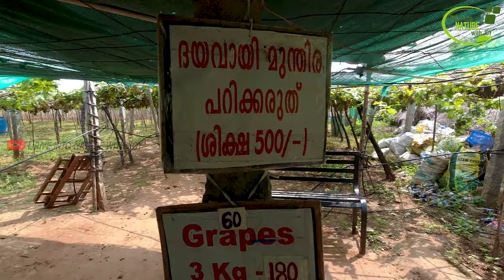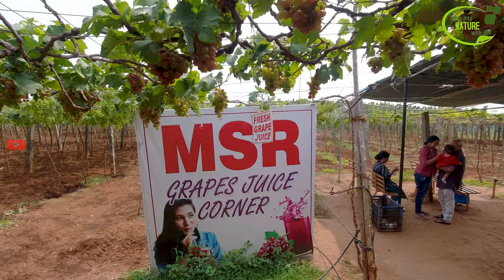Cumbum Theni |Grape Farm Cumbum | Kumily Thekkady attractions | Nov 2022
Cumbum town is located in the Theni District of Tamil Nadu, near Kerala State. On the way from cumbum we can find lots of small and huge grapes farms. Some of them are open for visitors to walk around and see the planting, growth, medicine spraying, harvesting, and everything about grape cultivation. And can take pictures around. They have a store at the entry from there We can buy fresh grapes, vine, juices, and ice creams. Visiting at least once would be a great experience.